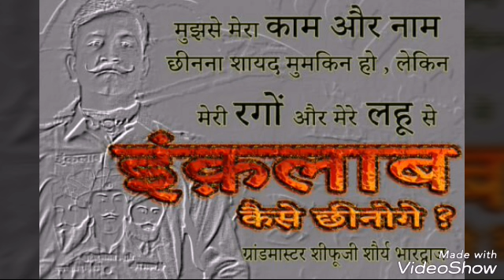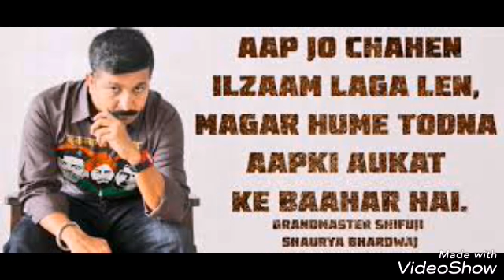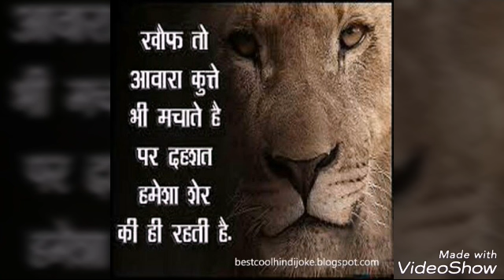【Exclusive™】[[UNTOLD STORY OF GRAND MASTER SHIFUJI SAURAY]] 【MOTIVATIONAL QUETOS VIDEO 】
Hello friends this is a motivational video and quetos videos of A legend Name "Shifuji Sauray"...